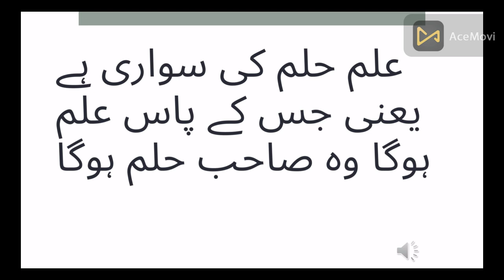Ilm Kya Hai Ilm Ki Haqeeqat Kya Hai || What Is Knowledge?